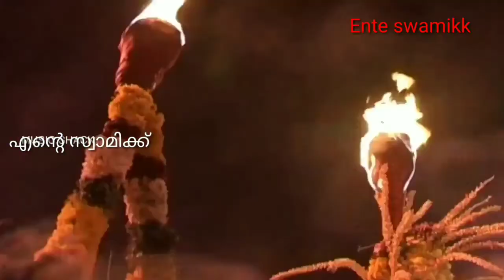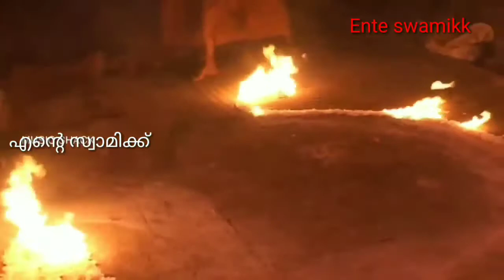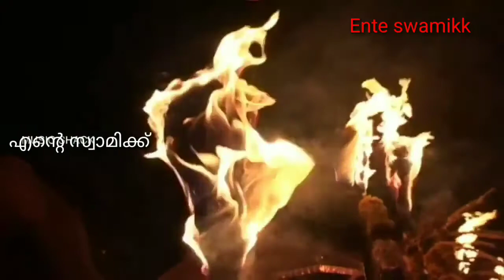ശബരിമലയിൽ വർഷങ്ങൾക്ക് മുമ്പ് നടന്ന ഗുരുതി . ശബരിമല Shabarimala Sabarimala Guruthi